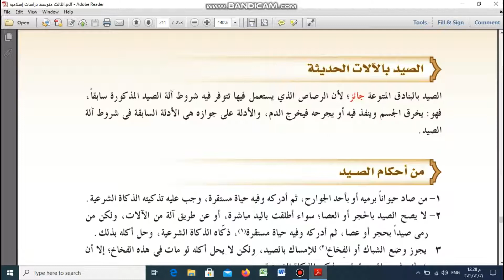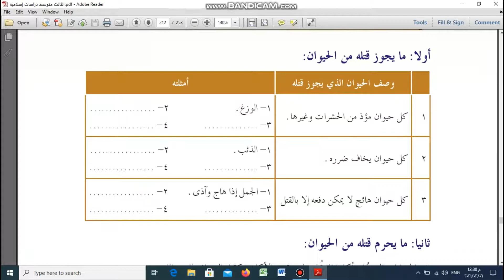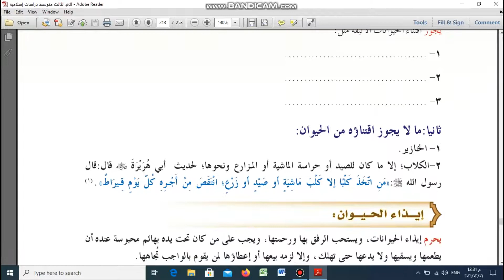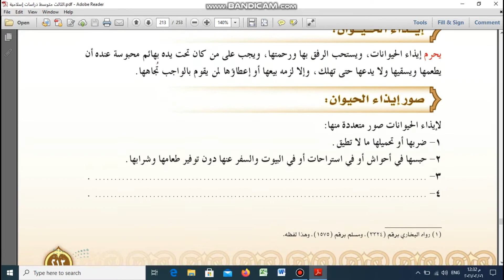آلات الصيد الحديثة وأحكام الصيد